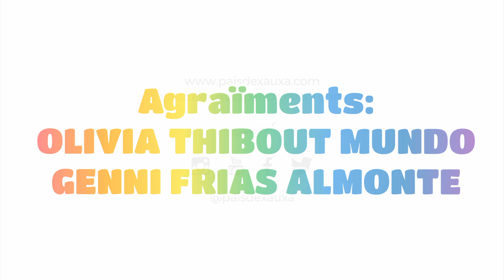PAÍS DE XAUXA. EL CARNESTOLES. TINA i LOLA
Cantants i actrius: Olivia Thibout Mundo i Genni Frias Almonte
Companyia Espectacles Música i Teatre Familiar
Segueix-nos!  @paisdexauxa